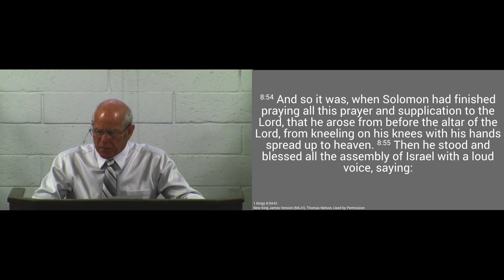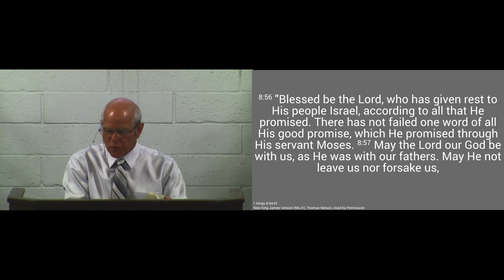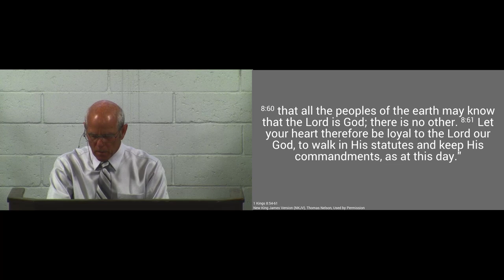180701pm - The King's Benediction for Yahweh's People - 1 Kings 8:54-61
We consider from Solomon's benediction that God gives rest to his people, that He will be with us, that He will maintain our cause, and that He has provided an atoning sacrifice.